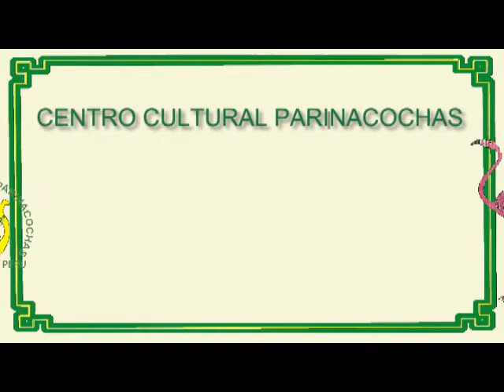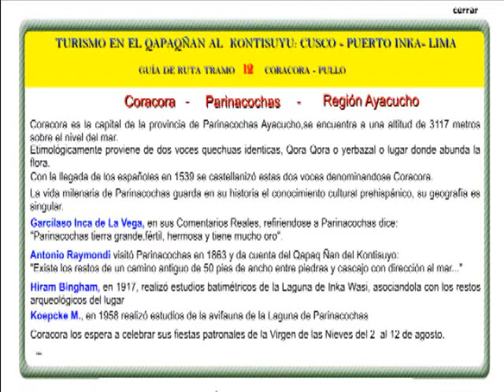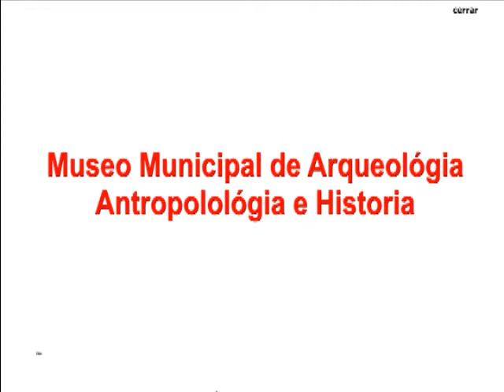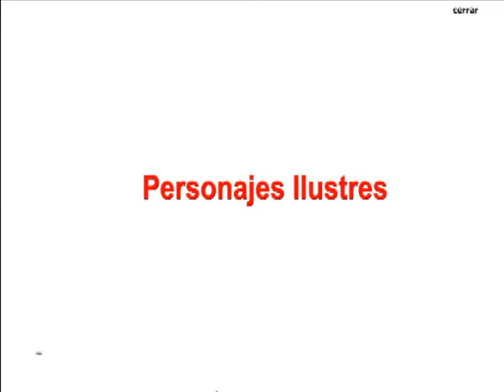Presentación del Libro Digital - Coracora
El  objetivo  de  este  trabajo  es difundir la etnociencia ancestral, revivir la lengua quechua, integrar el Qapaq Ñan  al  Kontisuyu  y  consolidar  la identidad cultural mediante un estilo y/ o  método  holístico  de  enseñanza-
aprendizaje   del   arte   escénico, empleando  como  soporte  una  guía digital  hipervinculada.  Para  ello  se visitaron las comunidades campesinas, se revisó y analizó la investigación de los cronistas del tiempo de la Conquista, de la Colonia (siglos XVI, XVII) y la producción  histórica  y  lingüística literaria contemporánea. Asimismo, se construyó el ushnu o museo cosmoastronómico  Puruchucu,  se reconstruyeron  las  herramientas etnocientíficas  que  permitieron  al hombre andino conocer las leyes que gobernaban la naturaleza, por ejemplo: con el intisaywana se comunicaban, con  el  intiqawuana  controlaban  el tiempo, con el yakuapana construían canales hidráulicos,con el allpapanpachana trazaron los ángulos de construcción, con el qespeqawana observaban  a  los  astros,  con  el yakutarina detectaban aguas subterráneas, en el quipu anotaron sus acontecimientos y conocimientos del día a día más relevantes. El trabajo nos ha facilitado elaborar una pieza literaria andina hipervinculada con nudos de la lengua quechua, donde se reactiva la música, la poesía, el canto, el baile, la danza, el cuento, la leyenda, sus estilos de  enamoramiento;  los  indicadores biológicos, que le permitieron conocer y predecir su espacio-tiempo-biológico y el uso acertado de las aguas medicinales. A través de los hipervínculos se rescatan los conocimientos etnocientíficos, el arte dramático andino, sus tradiciones, sus cuentos, sus poemas, danzas de amor y las leyendas que cotidianamente el hombre   andino   plasmó,   es   un acercamiento de la historia andina en tiempos postmodernos.  El estudio de la etnociencia, la práctica del teatro y de las  artes  posibilitan  rescatar  las experiencias y vivencias del hombre y su relación con la naturaleza. Por ello, la obra teatral busca establecer una comunicación viva con los que nos antecedieron y dejar un registro para los que vienen. El trabajo de campo nos enlaza con el Qapaq Ñan al Kontisuyu o  Camino  Inka  al  mar.  El  circuito turístico  Cusco-Puerto  Inka-Lima integra los pueblos y comunidades, vinculado la importancia turística como propuesta  de  desarrollo  para  los pueblos y las comunidades campesinas. En conclusión, la cultura andina se puede divulgar por intermedio del arte escénico, empleando como soporte una guía digital.